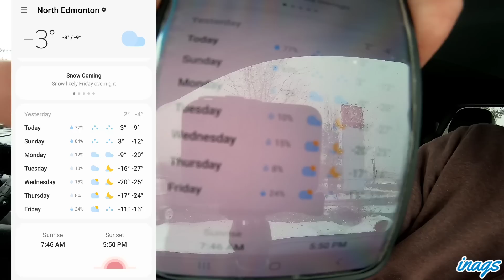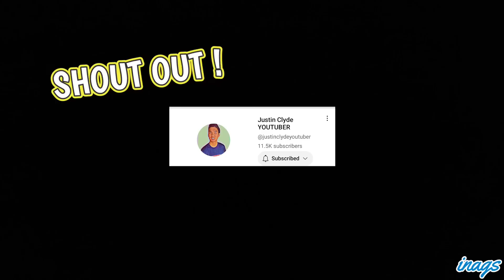Hindi Ko Inaasahan, Hindi Ko Hiningi, Kusang Dumating / Winter / Inags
Edmonton, Alberta Canada Ang Buhay naming mga Pinoy dito sa Canada. Enjoy life at enjoy winter.